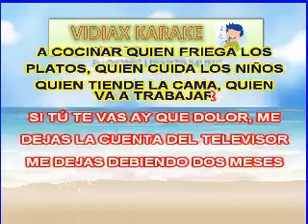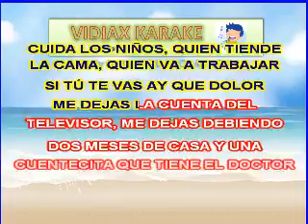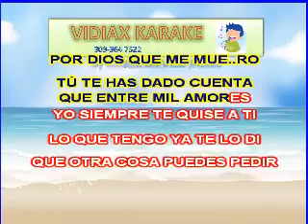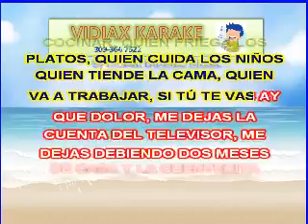Francisco Ulloa, No me dejes solo karaoke